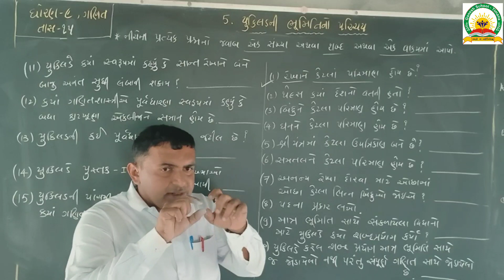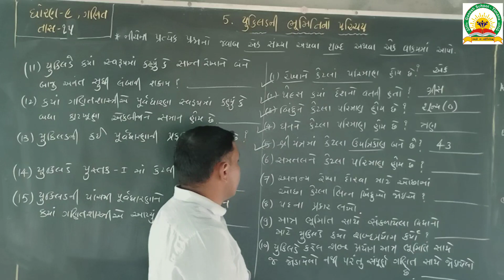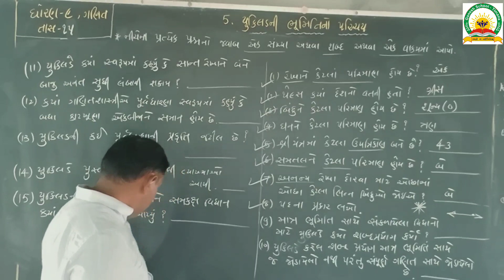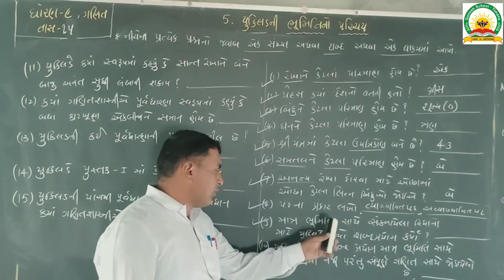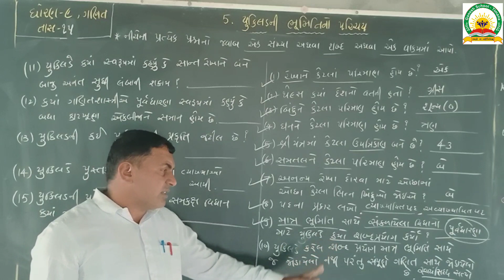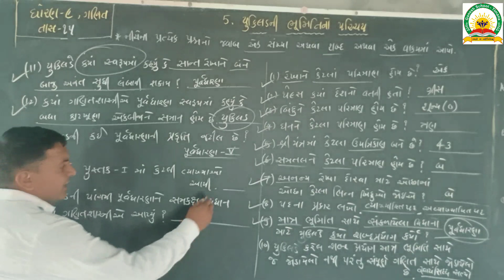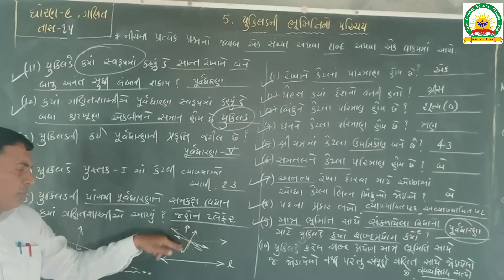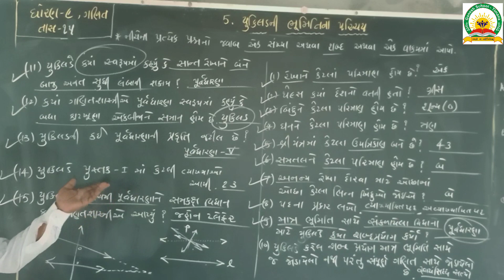STD - 9 || PART - 15 || યુક્લિડની ભુમિતિનો પરિચય || GANESH SHALA TIMANA || BATUKBHAI PANOT